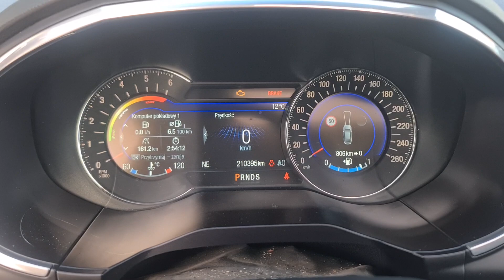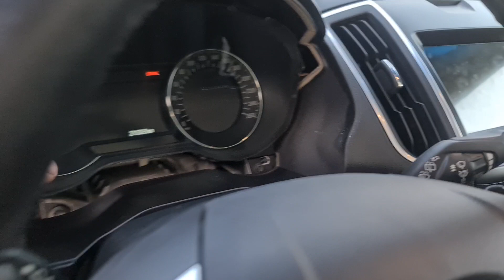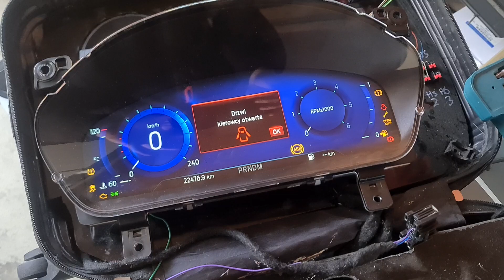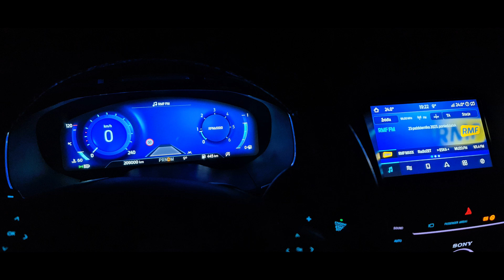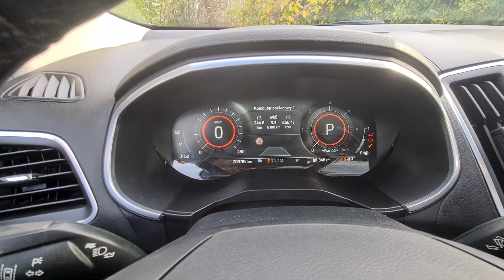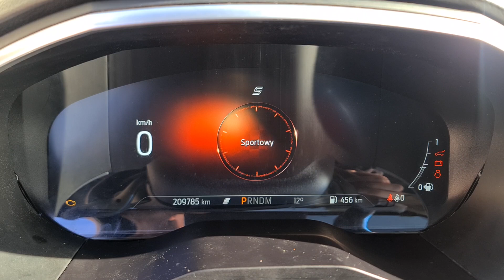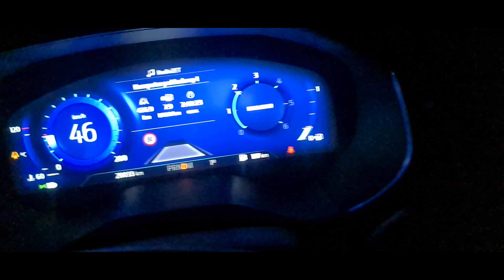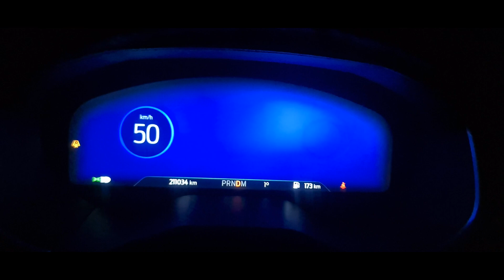Modernizacja Licznika w Ford Mondeo mk5 , Edge, S-mx mk2, Galaxy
Moduł Do licznika i sync3  przeróbka  licznika diesel / benzyna  kodowanie po auto.